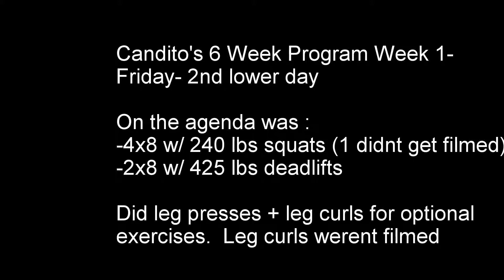Candito's 6 Week Program-Week 1 | Day 4 | Second Lower Body Workout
This is Friday, Christmas Day.  This is the last lower body workout of week 1 of Candito's 6 Week Powerlifting program.  Youll see with the first set of deadlifts the impact of the bar took the camera angle down and the weight fell off one side so i had to put it back on and jump straight back into it lol.